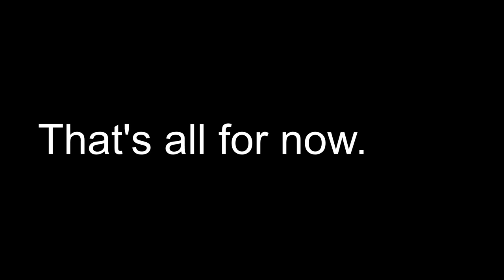WWII pack (USSR) | DOWNLOAD STK #9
Hi. thx for watching.